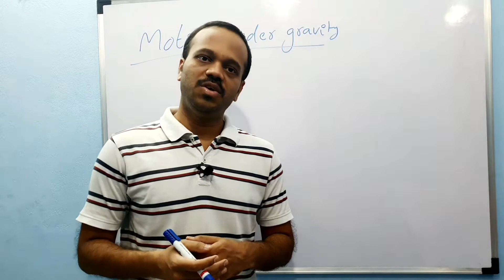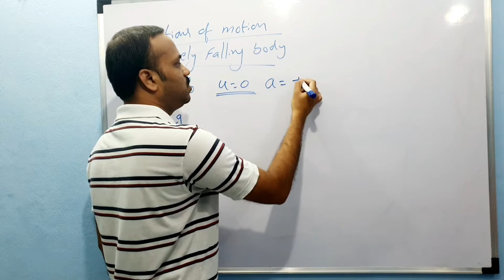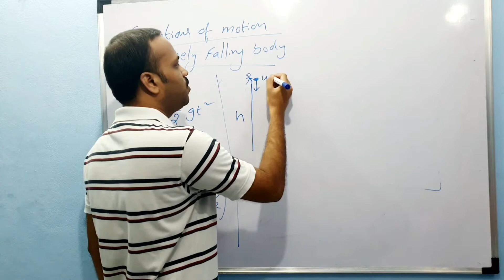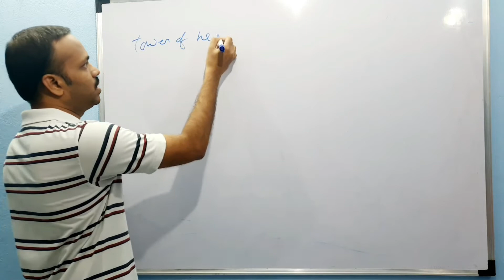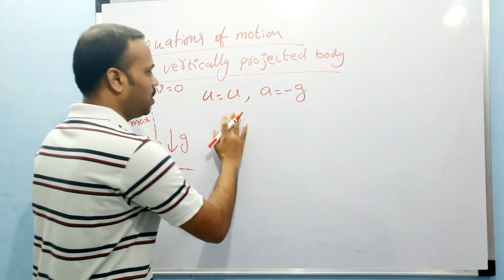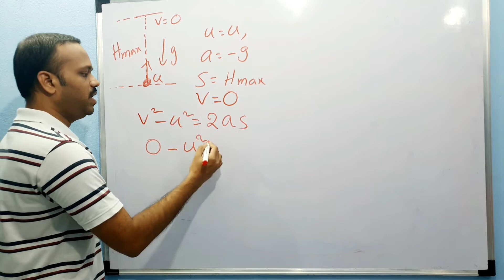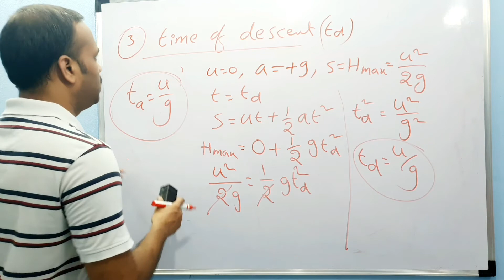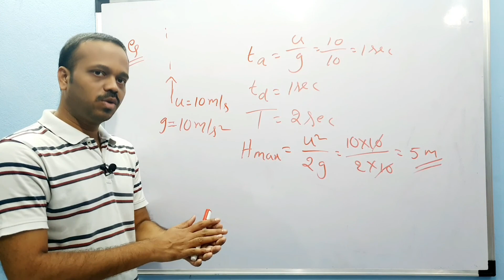Motion in a straight line 11: Motion under gravity, freely falling body, vertically projected body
‐ Motion under gravity||freely falling body||vertically projected body||

Sir is there a grand test on Thursday To consult me, on call or video call download and search kvsk physics